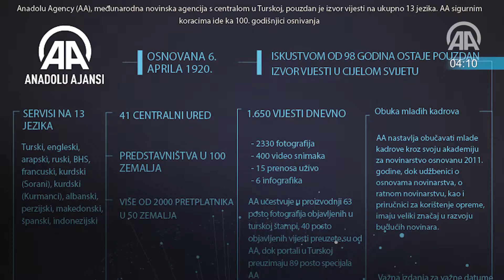Danas u 60 sekundi (06. april 2018)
Današnji dan kroz objektive reportera AA